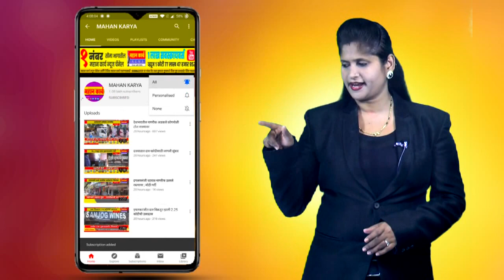ज्येष्ठ वकील सद्गुरू सदरजोशी यांचे कोरोनाने निधन